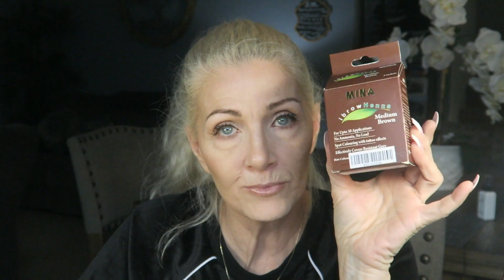Fun Friday! - Mina Henna Eyebrow Tint review - bentlyk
Hey guys!  For this week's fun Friday video we will be doing a review of the Mine Henna Eyebrow Tint.  I am excited to see if it will actually last on my skin for up to 2 weeks.  That would be so awesome.  Fingers crossed! 🤞🏻Enjoy! 😎💖

Do you shop online?  Join Ebates now Rakuten & get money back every time you shop online.  That's what I do! 😎

Products mentioned:

Mina Henna Eyebrow Tint/Medium Brown

SIGMA BRUSHES:
Eye Shading F55
Small Tapered Blender E45
Flat Kabuki F80
Large Powder F30
Large Angled Contour F40
My equipment:

Studio:

Canon Digital SLR Camera Body [EOS 80D]

AC Power Adapter Kit for Canon EOS 80D

Neewer 18 inches Dimmable Camera Photo/Video 75W(Ring Light)

StudioFX H9004SB2 2400 Watt Large Photography Softbox Continuous Photo Lighting Kit 16" x 24" + Boom

Vlog eguipment:

Cannon Power Shot G7 X Digital Camera

Fat Gecko Mini Camera and Camcorder Mount

104 W. 4th St.

bentlyk

Hello, I am BentlyK and I'm so excited that you found my video.  I'm trying to encourage anyone over 40 or 50 or maybe almost 60...wait WHAT!  (Yes that's me.) so you can enjoy, experience and sometimes even improve the life you have (Maybe just a little bit).  I'll try to show you what's new & what's tried and true favs. Hope you enjoy & thanks again for watching. 😎

However all the opinions are my own.  If a video of is ever sponsored, I will say so in the video & I will not do a sponsored video unless it is something I have used & loved.